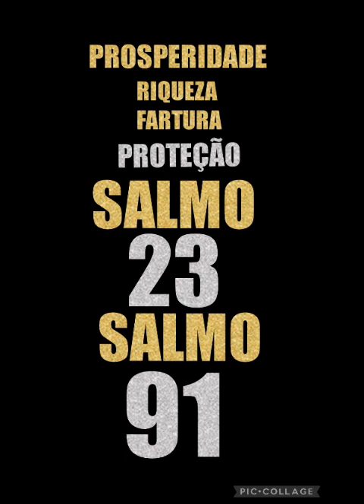VENHA ORAR NESSE DIA 27/01 AS DUAS ORAÇÕES MAIS FORTES SALMO 91 E SALMO 23 LIVRAMENTO PROSPERIDADE